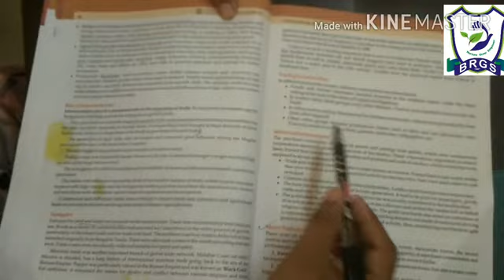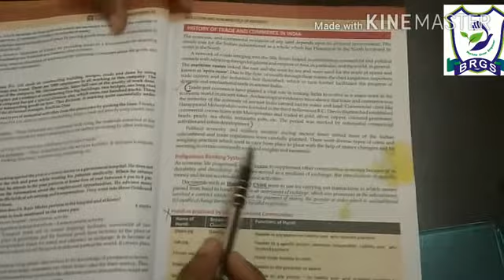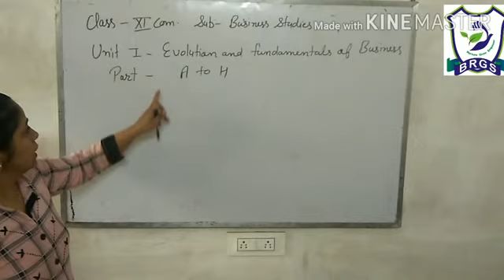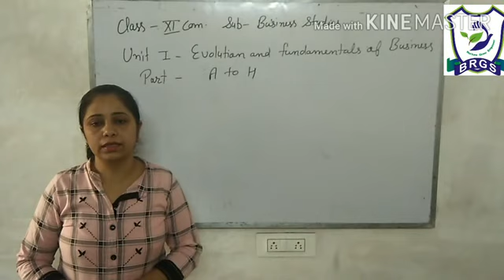BRGS /XI COMMERCE /business Studies /unit1/Evolution and fundamentals of business /part H